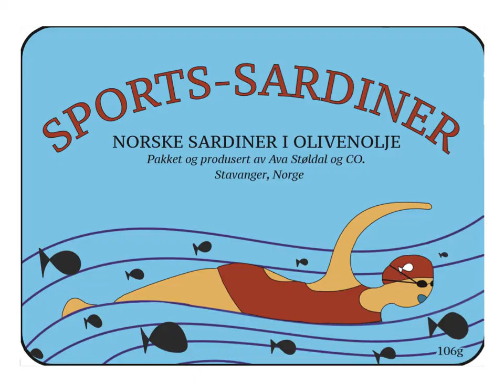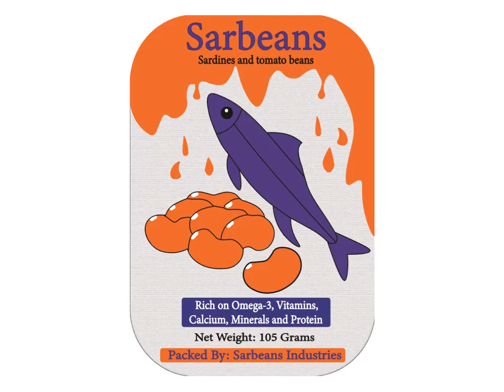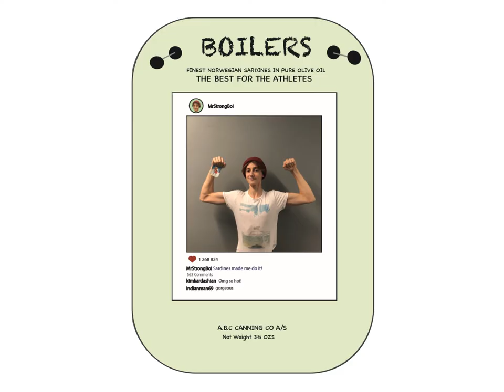IDDIS 2020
IDDIS er en designkonkurranse for VG1 MK, KDA og DH. Med utgangspunkt i de fargerike etikettene fra hermetikkindustrien, kalt iddisar i Stavanger, skulle elevene designe sin egen iddis som skal få ungdom til å ville spise sardiner! Formidlingsopplegget er et samarbeid mellom Norsk hermetikkmuseum, Norsk grafisk museum og Venneforeningen for Norsk grafisk museum, og årets deltagere kom fra Bergeland vgs, Hetland vgs og Vågen vgs.